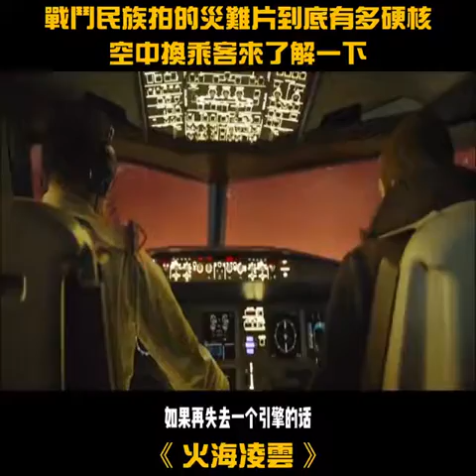Movie Rapid - 几分钟看看电影 火海凌雪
飛機上所有人都被困在了火海之中，只好在高空將乘客轉移到另一架飛機上！

客機遭遇火山爆發被困，飛機上所有人都被困在了火海之中，只好在高空將乘客轉移到另一架飛機上！